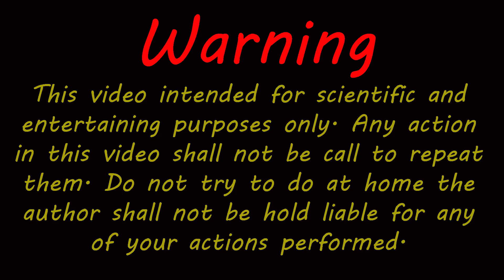Make Cardboard Castle, Burning With Matches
Make the castle from cardboard, toilet paper core and burn it with matches

New experiment : Castle from Cardboard and toilet paper core Vs Matches . Is there anyone used to make a castle from cardboard and toilet paper core ? Well , I try that today and then let burn it with matches . It's hard for me to find cardboard and toilet paper to make castle but I finished it ;)) And the last step : Burn it with Fire from matches , there are a lot of amazing scenes of fire .

Now , Let's enjoy the new video : Burn the castle made from cardboars and toilet paper core with Matches . Any ideas relate to Matches , Fire or Gas torch are always welcome .

Sincerely,